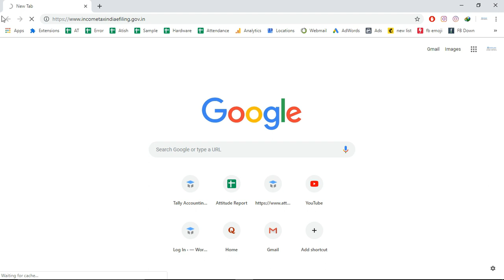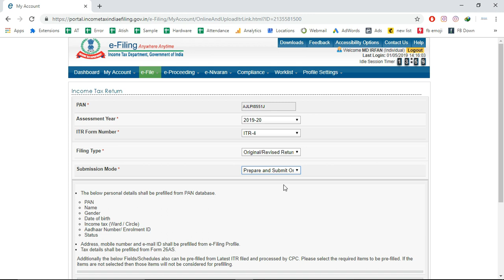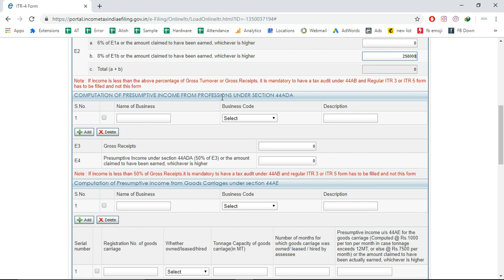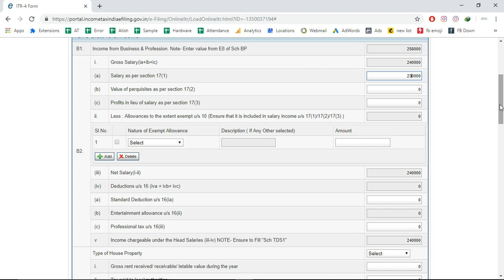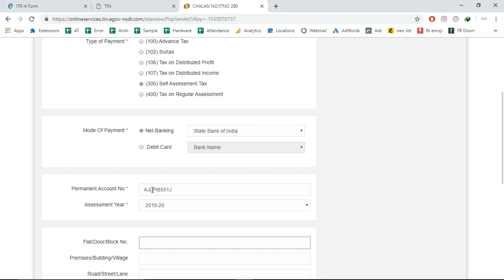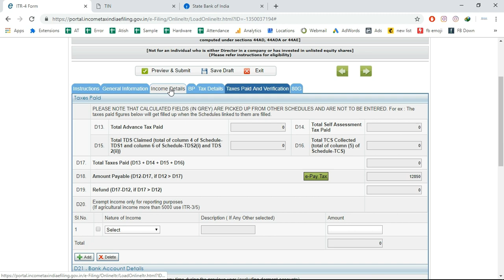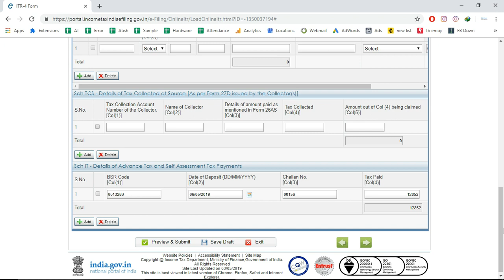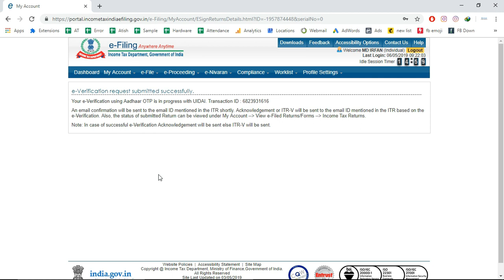HOW TO FILE INCOME TAX RETURN ( ITR 4 ) A.Y. 2019-20 FOR SMALL BUSINESSMAN (IN HINDI)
This video explains how a small businessman can file his own income tax return. This video shows how a  businessman can file his own ITR 4 u/s 44 AD. After watching this video you will able to know :

How to file Income tax return ITR 4?

How to Quick file ITR 4 Online in India?

How to file ITR u/s  44 AD ?

What is presumptive taxation ?

How to file ITR for small business ?

How to pay your income tax online ?

How to e verify your ITR ?

Can I file ITR 4 AY 2019-20 online?

How can I file my income tax return online for AY 2019-20?

Hello Friends I have explained the procedure to file income tax return online in India for AY 2019-20 (FY 2018-19) detail.
Kindly follow the instructions and queries to be asked in comment box below.

Then logon to your account
Then Goto E File
Then click on File Income Tax Return online
Then select ITR 4 for AY 2019-20

ITR 4 is normally for small businessman having turnover less than Rs. 2.00 Cr. you can file return online by selecting appropriate form.

After Selecting Income tax return ITR  4, now to file Itr 4 online for AY 2019-20, you need to select the appropriate assessment year and then pre-fill data , this return is for salaried people who earned the income in financial year 2018-19.

So Just follow the instructions and keep going , at last Click on submit to submit your income tax return ITR1 for AY 2019-20 to income tax department. In this way you can easily e file your income tax return ITR 4 for AY 2019-20.